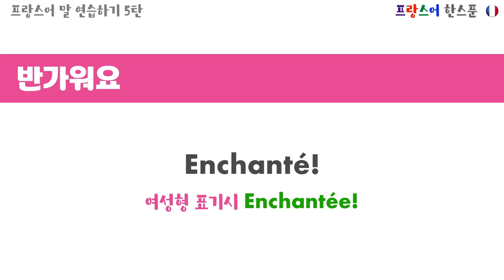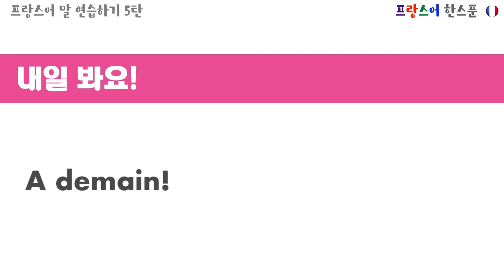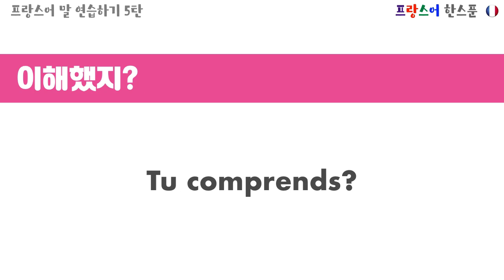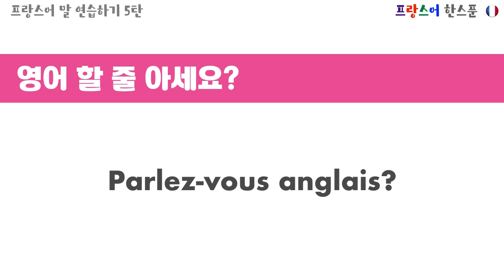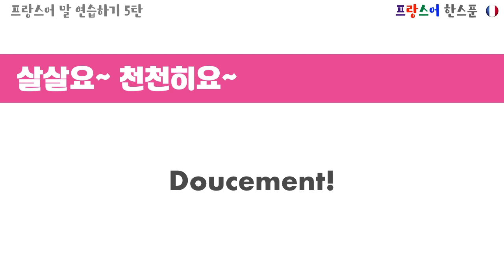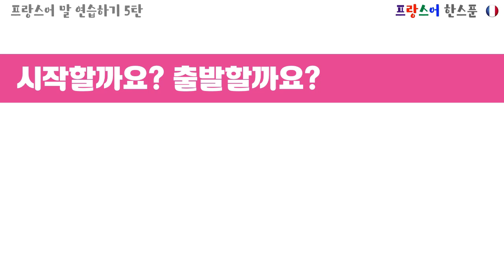자기전에 프랑스어 공부 | 프랑스어 말 연습하기 5탄, 짧지만 유용한 표현들 모음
들으면서 꼭 따라 읽어주세요 ^_^
말 연습 하기는 언제 어디에서나~!